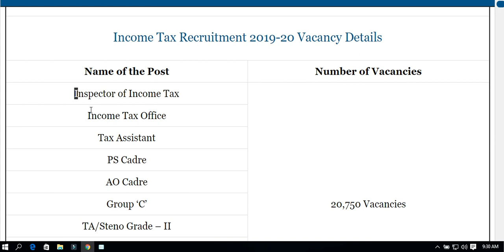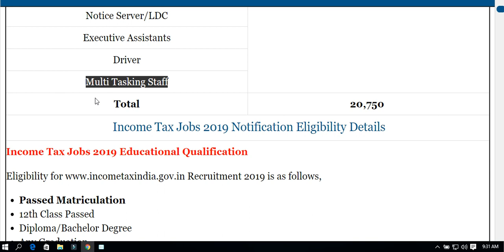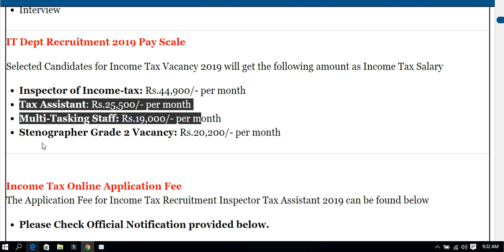வருமான வரித்துறை வேலைவாய்ப்பு | Income Tax Requirements 2019 Tamil | Central Government Jobs 2019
Income Tax Recruitment 2019 – Apply for 20,750 MTS, Tax Assistant Vacancies @ incometaxbengaluru.in

TNPSCTOP10TAMIL TNPSCBoard Name: Office of the Principal Chief Commissioner of Income-Tax, Bengaluru

Name of the Posts: Inspector of Income Tax, Income Tax Officer & Others

Number of Vacancies: 20,750

Income Tax Jobs 2019 Educational Qualification
Passed Matriculation
12th Class Passed
Diploma/Bachelor Degree
Any Graduation
Must have the Typing speed of 15 wpm and 20 wpm in English

Income Tax Vacancy 2019 Age limit

Age Relaxation - As per the rules of the Income Tax Department of India Recruitment Board

Income Tax Recruitment 2019 Selection Process -
Written Examination
Interview

Selected Candidates for Income Tax Vacancy 2019 will get the following amount as Income Tax Salary

Inspector of Income-tax: Rs.44,900/- per month

Tax Assistant: Rs.25,500/- per month

Multi-Tasking Staff: Rs.19,000/- per month

Stenographer Grade 2 Vacancy: Rs.20,200/- per month

Documents needed:

Matriculation/SSLc/10th Class or equivalent certificate for proof of age.
Certificates of Educational qualifications.
Sports or Games certificates as mentioned
SC/ST/OBC Caste certificate and Aadhar Card

Income Tax Jobs 2019